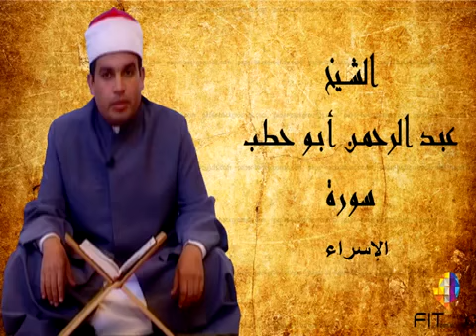سورة الإسراء للقارئ عبدالرحمن أبو حطب من صلاة التراويح بمسجد السلطان حسن بالقاهرة 2003